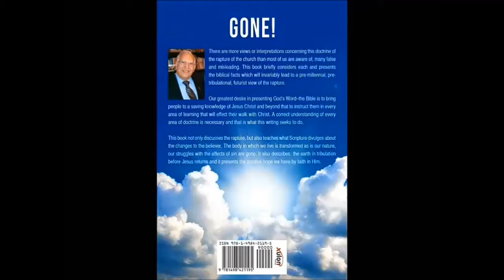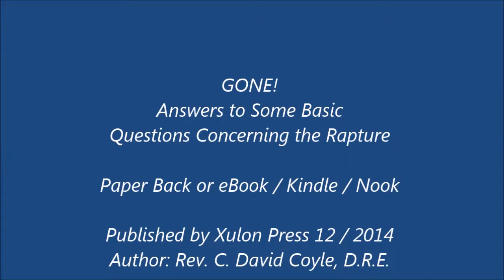Gone Video abbreviated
Book: GONE! Answers to Some Basic Questions Concerning the Rapture. Author: Rev. C. David Coyle, D.R.E.